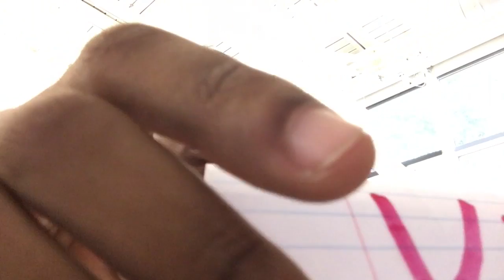MY FIRST WEEK AT THE UNIVERSITY OF CALIFORNIA, MERCED!!! (PART 2)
This is one of my longest filmed vlog yet. I really didn’t expect to have this much footage and that’s why  you have this part 2 of the vlog. But anyways I’m still progressing as I edit my vlogs, but I’m getting better everyday. So I’m open to hear constructive feedback in areas of improvement. Anyways thank you so much for taking the time out of your day to watch this vlog. I don’t expect you to watch both of vlogs fully, but if so, I would appreciate that a lot.

KennethMcBride

Editing: iMovie